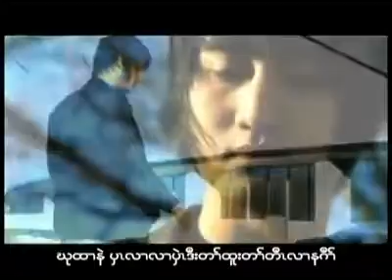karen new song by jamehser